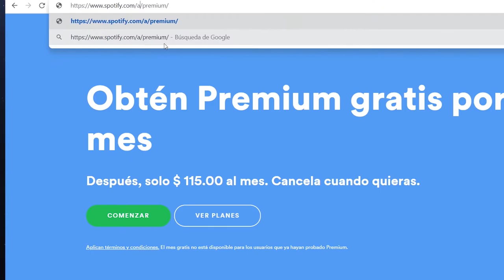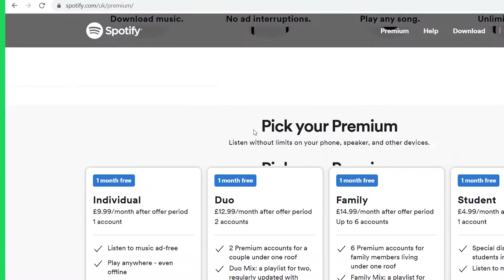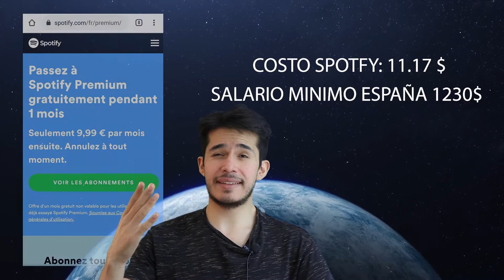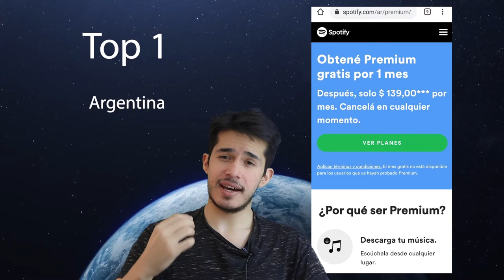costos de Spotify en el mundo 🎸🤘🎼🎵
¿Cuesta lo mismo spotfy en todos los países ?  revelo un claro tuco de como pagar menos y ejercer el poder de la internet para comprar cualquier servicio digital aprovechando que el internet es mundial y es completamente legal y que veras que el costo de spotfy o netflix no esta basado en el salario minimo de cada pais si no en las licencias.